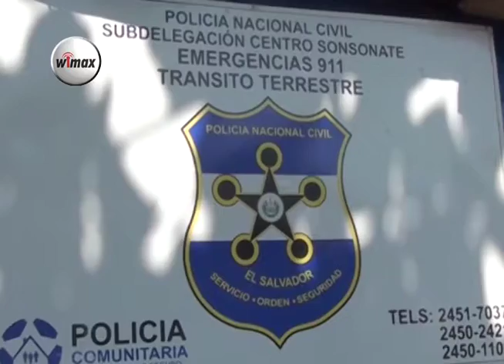PNC capturó a sujeto que abusaba sexualmente de una niña de 13 años